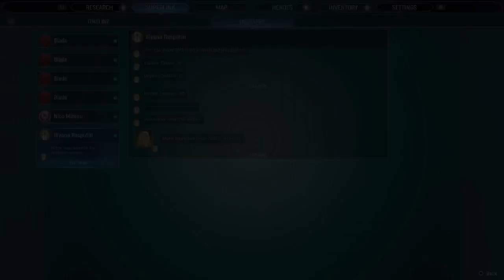Midnight Suns Part 19